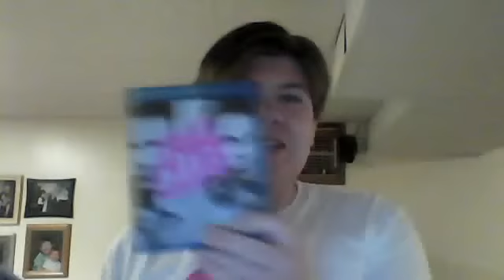ENERGY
I accidentally uploaded this to my channel first.